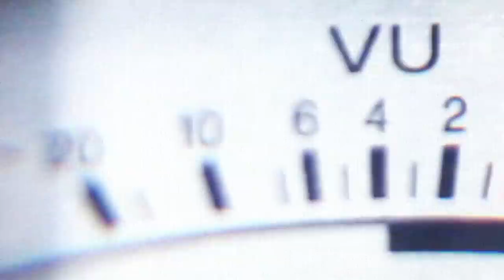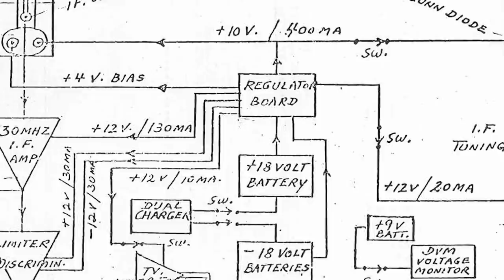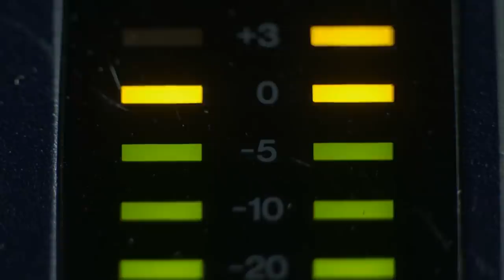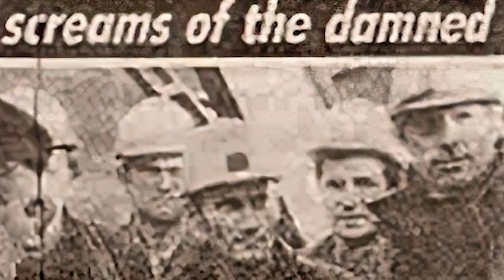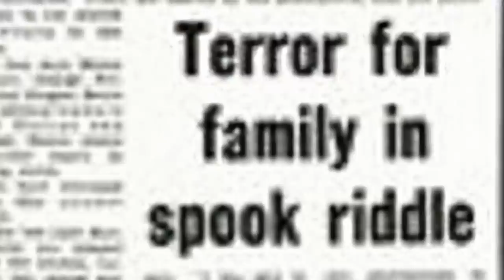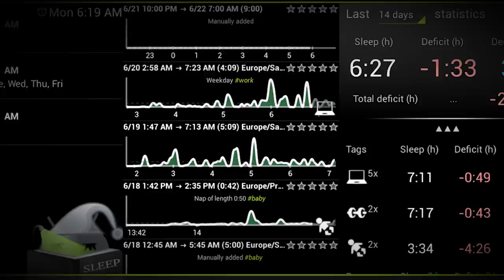Why where they recording? STRANGE VOICES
In the 1960s, doctor Konstantin Raudive developed a technique to communicate with the dead. Born in 1909, the Latvian writer and intellectual dedicated his life to parapsychology and the afterlife. Under the guidance of Carl Jung, Raudive worked as a professor at the University of Uppsala in Sweden. However, after the Soviet reconquest of Latvia, he was exiled from his home country during the Second World War. Subsequently, he collaborated with German parapsychologist Hans Bender on the project, which would eventually generate this creepy voice sequence…

Raudive stands next to his recording device. How it works: Raudive would ask questions and record the static interruptions in the ensuing silence. Electronic Voice Projection (EVP), a technique commonly used among "ghost hunters" to this day. Raudive's first EVP allegedly picked up his recently deceased friend, Margarete Petrautzki. She spoke of the great beyond in her native German…

As the story goes, he was listening to a recording one night, where multiple voices were picked up. It was only after playbacks that Raudive deciphered her voice. Although he grew somewhat accustomed to the variety of voices, speaking in multiple languages, it was hearing Margarete's voice that shook him to his core.